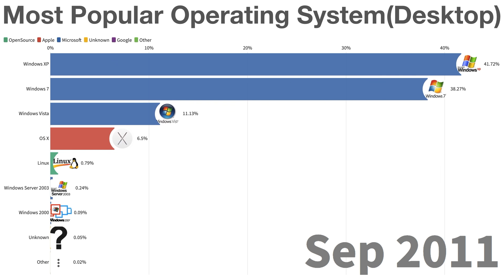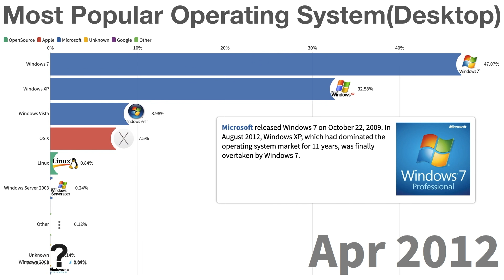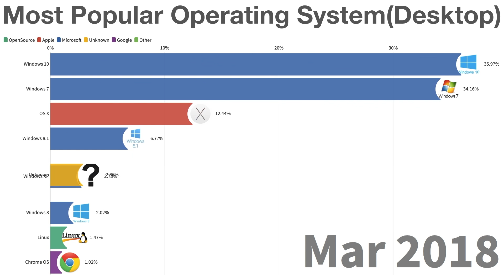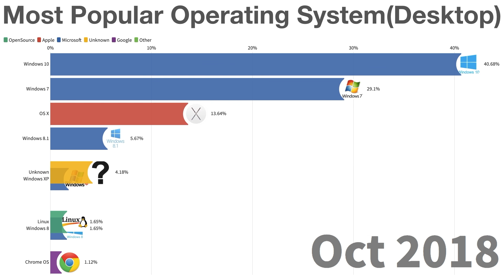Most Popular Operating System (Desktop) in the World 2009 - 2019 ♫ Static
Data source: StatCounter